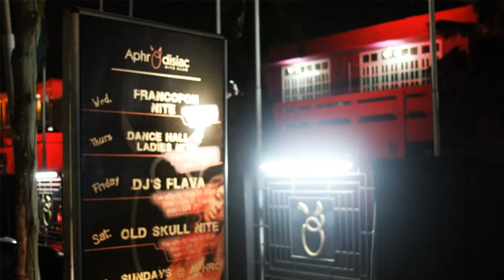Eazzy - Go Go Wind (Premiere)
Eazzy premieres her new single at Aphrodisiac Nite Club on 1st December 2011